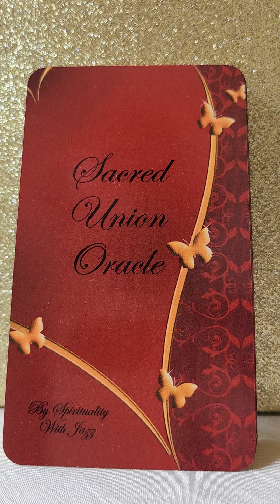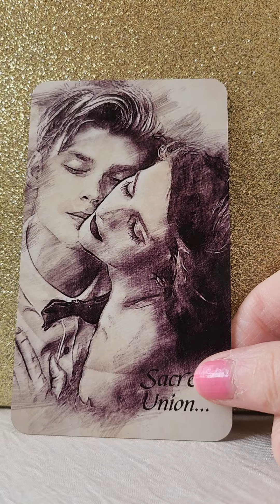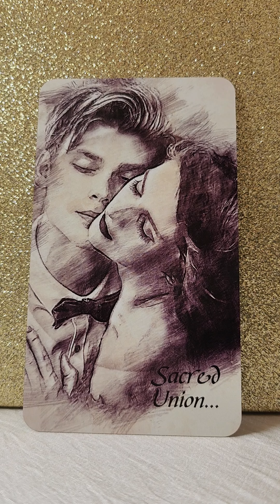Daily Angel Message - Tuesday 26 September 2023 😇 Sacred Union💑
💛 Sacred Union Oracle by Spirituality With Jazz